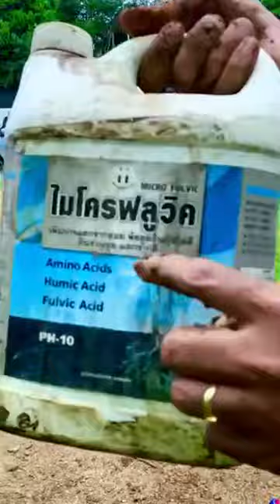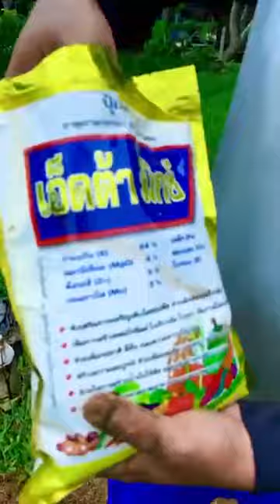วิธีปลูกทุเรียนได้ผลจริง